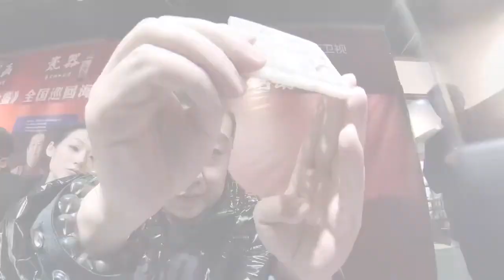太狠了！专治不服！白老师又给藏友上一课！【华山论鉴精彩CUT】